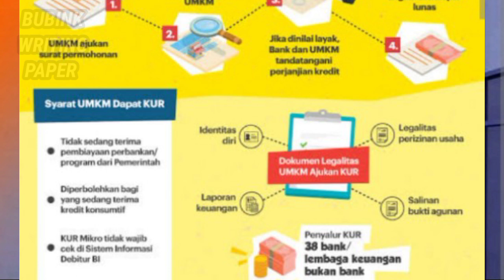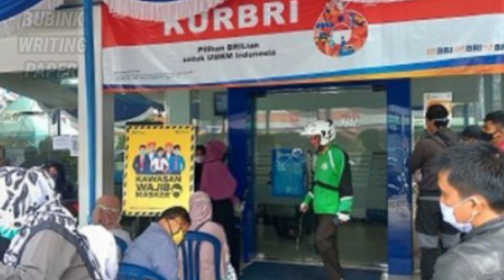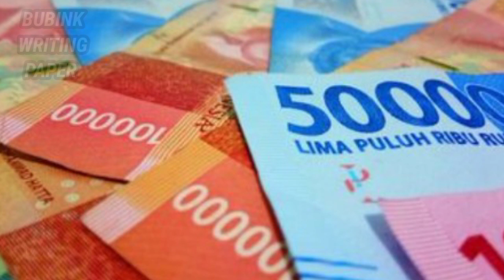update bunga kur terbaru ll cair 50 juta tanpa agunan tambahan ?@bubink80family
update bunga kur terbaru ll cair 50 juta tanpa agunan tambahan ?simak cara dan syarat pinjaman kur mikro agar tidak salah dalam pengajuan pinjaman kur BRI.jika syarat pinjaman kur BRI sudah terpenuhi maka besar kemungkinan pinjaman kur BRI 2023 cepat di ACC.